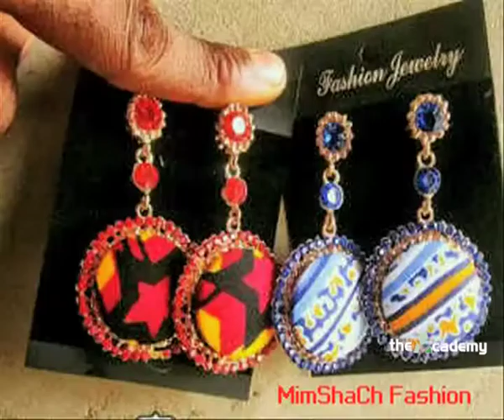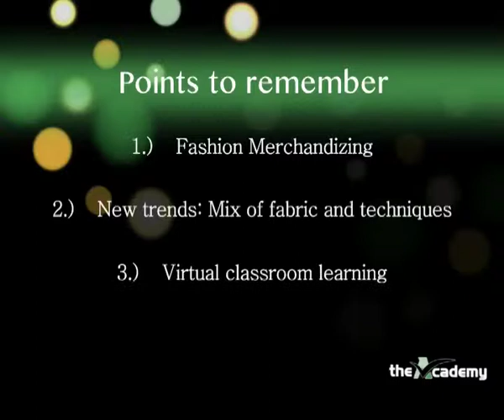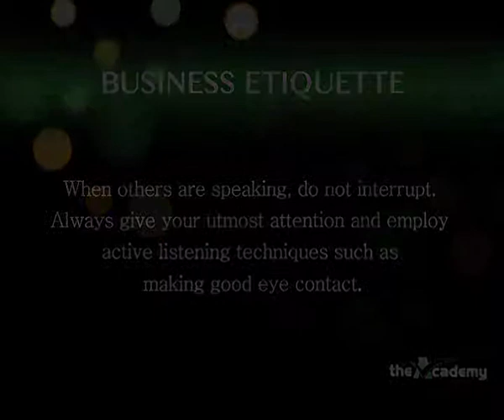Business Opportunities Case Study: Fabric Accessories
Fabric accessories has become one of the major stakeholders of business in the fashion industry. Ranging from the use of Ankara , chiffon, Aso-oke fabrics and so on, accessories not only give a more versatile wardrobe, they can also be used to update garments, express creativity and add color and variety to the wardrobe.

Season 1: Episode 9 of the Academy focuses on business opportunities using this peculiar industry as a case study. Featuring a chat with the CEO of Mimshach Global Industries Limited, Ms. Temitope Babatunde, the episode discusses the challenges of a start-up business in Nigeria, pinpointing the new trends of accessories in the fashion industry.

 Enlightening on the various business opportunities available for aspiring and existing entrepreneurs, and the art of creativity, the episode delivers financial advisory on business capital, managing of funds and profitable investments in business.